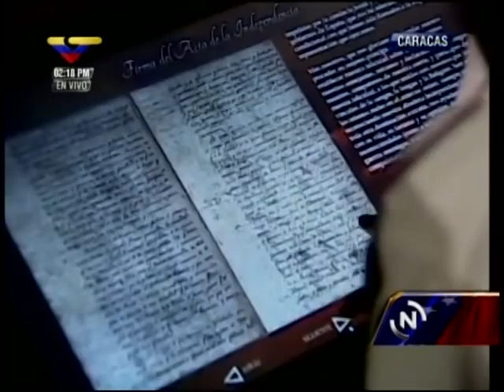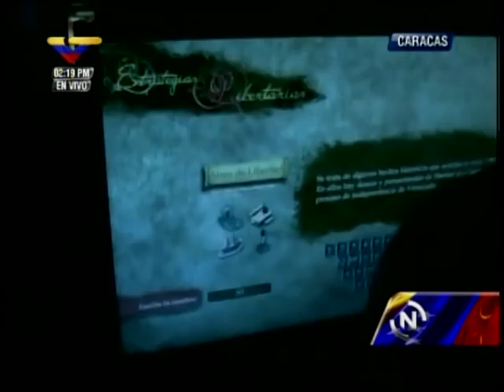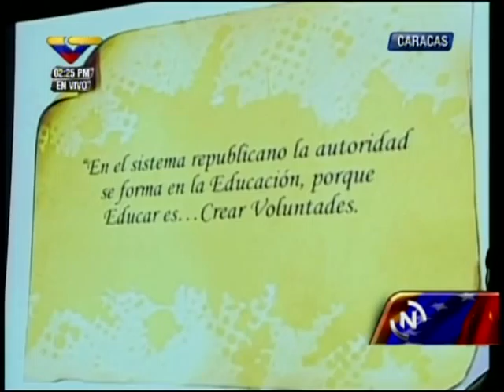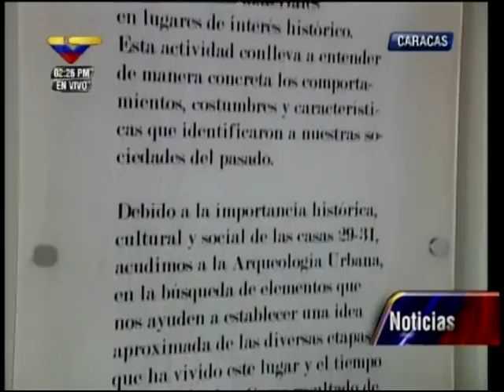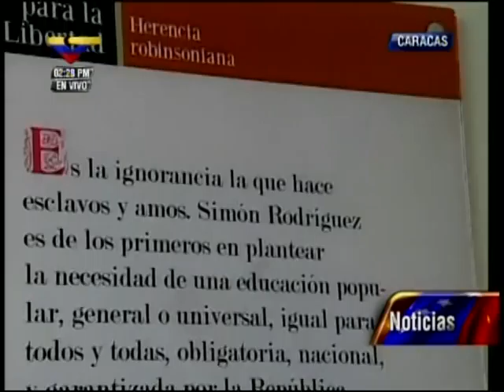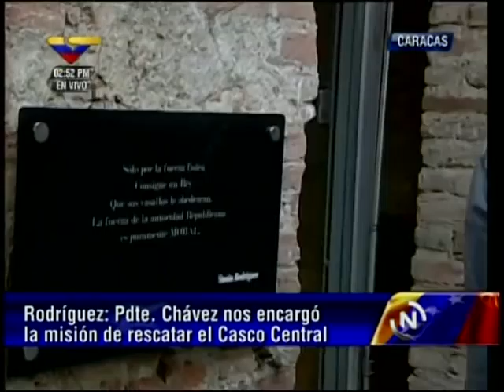Presidente Nicolás Maduro inaugura y recorre la Casa de las Letras Simón Rodríguez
Este 1 de abril de 2013.